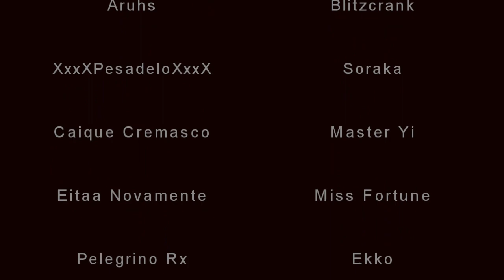League of Legends - Jinx Adc - Advena 1 ao 30 #1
Bem vindos a Makilândia - Jogadas engraçadas, gameplays e analises de campeões.

Primeiro vídeo da série Advena do 1 ao 30

Nos siga na rede

Nos encontramos no campos da justiça nicks: Ádvena, Errianack